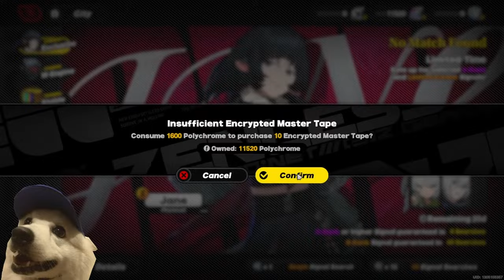My Jane Doe Summons Left Me SPEECHLESS! (Zenless Zone Zero - Lucky Streamer Summons)